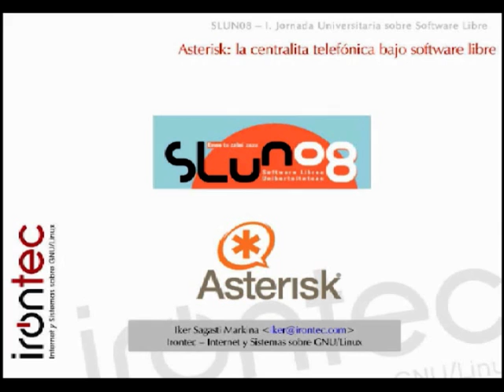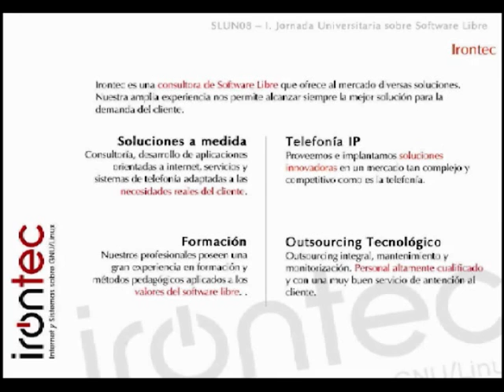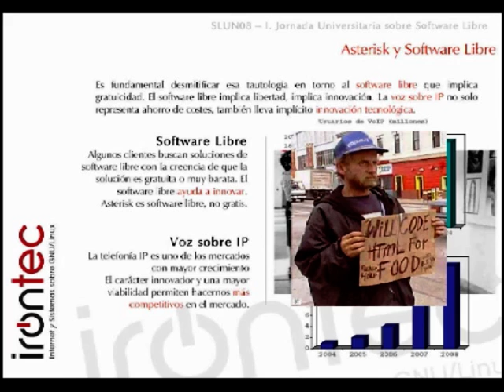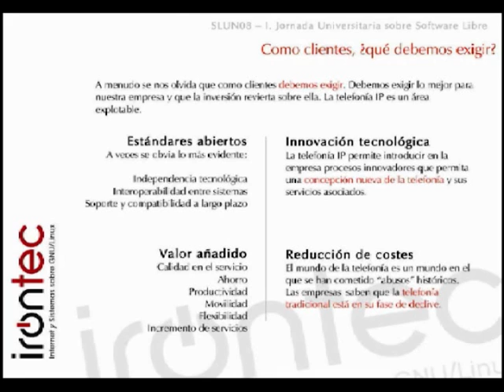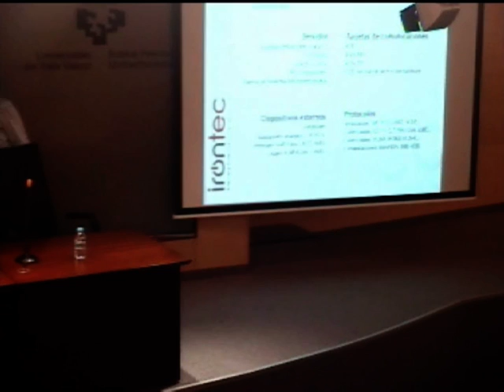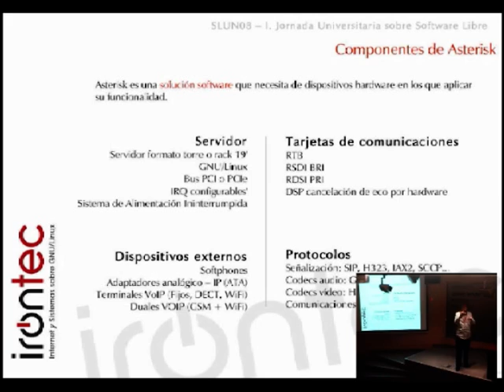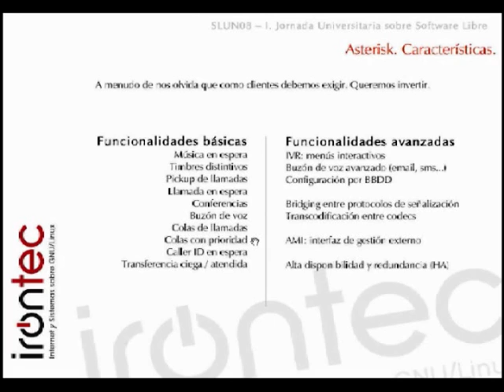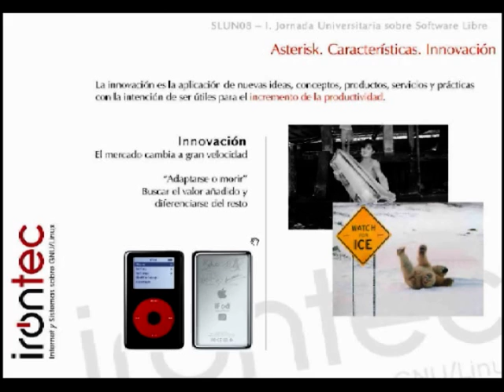Iker Sagasti :: Asterisk: La centralita bajo Software Libre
Software Libre en la universidad 2008

Actores:

Subido por:
 CUARTANGO BERRENDO, AITOR